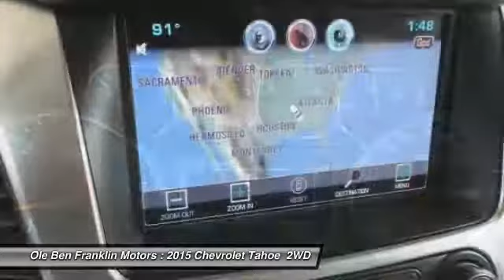2015 Chevrolet Tahoe Oak Ridge TN K1054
2015 Chevrolet Tahoe LT

480 S. Illinois Ave.

Don't miss this 2015 Chevrolet Tahoe. It's equipped with great features. You'll want to take this  home. Make a great choice today. Contact Ole Ben Franklin Motors at 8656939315 and see this  first hand.